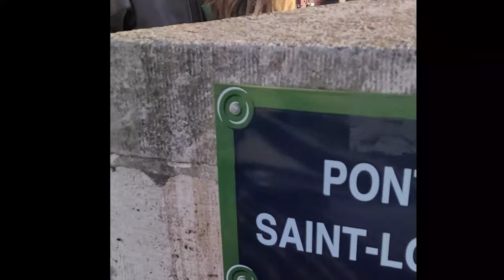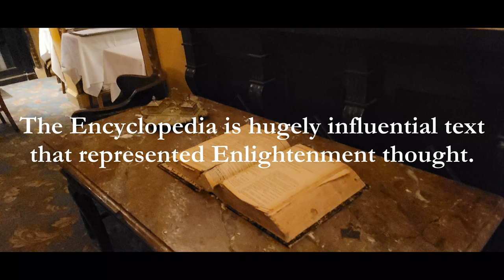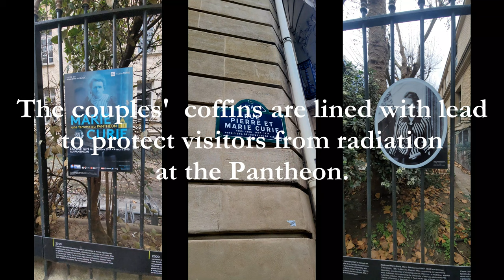Flaneur a Paris | St. Germain - Latin Quarter | Paris Vlog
Flaneur a Paris and find what the city streets will reveal to you. The city of Paris offers a perfect cityscape to discover the unexpected as well as cherished landmarks. This video reflects the visual and soundscape of the City of Light. Filmed in December, you can see the crowds in town for the holidays. Although beautiful, this time of year in Paris cane be quite chilly and windy. Stay until the end for the facts and trivia.